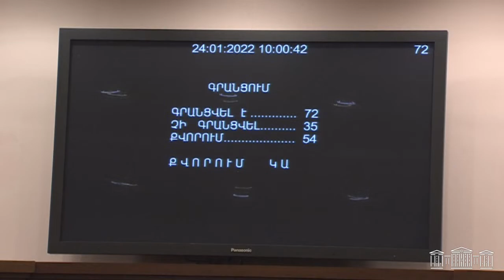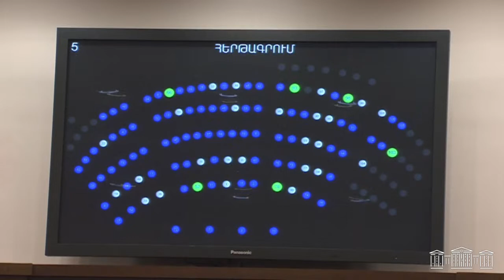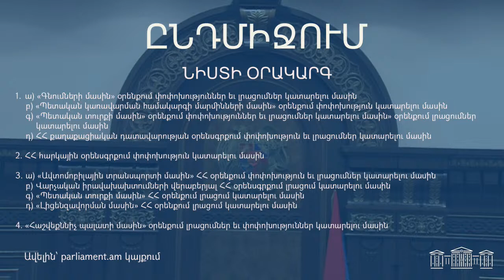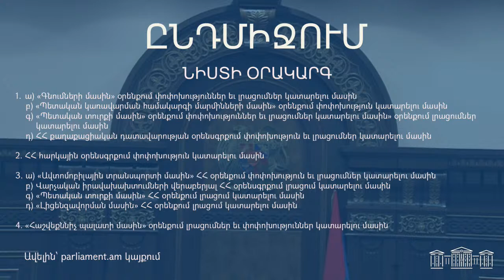ՀՀ ԱԺ ութերորդ գումարման երրորդ նստաշրջանի հերթական նիստ - 24.01.2022